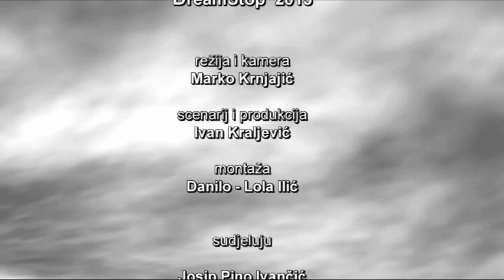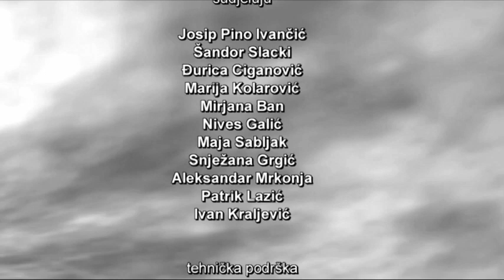Audio Remains - Cool Weather Song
Režija i kamera: Marko Krnjajić / Scenarij i produkcija: Ivan Kraljević / Montaža: Danilo-Lola Ilić

Sudjeluju: Josip Pino Ivančić, Šandor Slacki, Đurica Ciganović, Marija Kolarović, Mirjana Ban, Nives Galić, Maja Sabljak, Snježana Grgić, Aleksandar Mrkonja, Patrik Lazić i Ivan Kraljević

Tehnička podrška: Pulska filmska tvornica (Marko, Nataša & Sanda), Dušan Krnjajić i Marko Račan.

Premijera spota održana je na Art & Music festivalu u Puli 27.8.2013. godine.